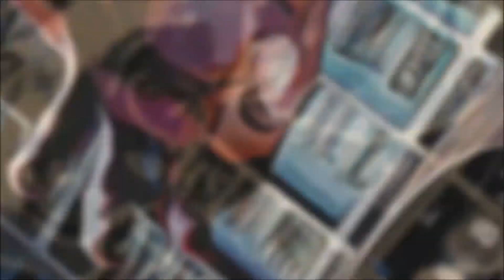DEXTER NEW BLOOD SAISON 9 de Marco Siega et Sanford Bookstaver (Analyse et critique)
Bonjour à toi cher Zappeur !

Pour ce numéro 2 de Zap à Show je te propose ma critique à show de Dexter New Blood suite de la série originale Dexter.

Et toi qu'as tu pensé de ce retour?

A très bientôt !!! Byyeeee !!!

Dexter tout droits réservés à Showtime.